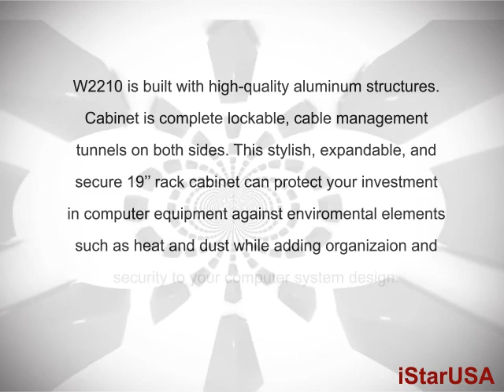W2210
W2210 from istarusa